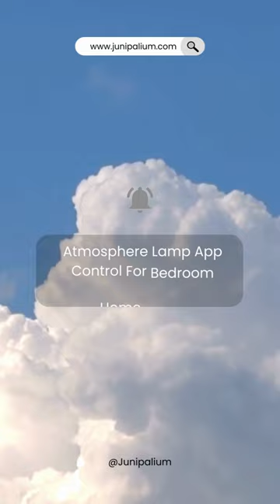2023 New Intelligent G Shaped LED Lamp Atmosphere Lamp App Control For Bedroom Home Decor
2023 New Intelligent G Shaped LED Lamp Bluetooth Speake Wireless Charger Atmosphere Lamp App Control For Bedroom Home Decor

1. Multifunctional Wireless Charging Atmosphere Light: The lamp is not only an atmosphere light but also has 15W fast wireless charging, Bluetooth speaker, music, sleep light, atmosphere light, bedside light, glare effect, Bluetooth audio, clock, alarm clock, and other functions.
2. Comfortable Wake-up Mode: You can customize the sound, volume, light color, and brightness through the APP, and personalize healthy sleep and wake-up routine.
3. Smart Light Control: The smart table lamp supports APP control, voice control, remote control, and button control. Dimmable (1-100% brightness), easily adjust the light color to suit different moods.
4. Dimmable Mood Light: Click the bulb button to switch between 10 light color modes.
5. Perfect Decoration and Gift: The mood light can help you create any mood you want, perfect for bed, bedroom, living room, home, or office decoration.

Product Information:
Color:  black, light grey, white

About power selection:
US: 100-240V (Suitable for North America, Japan, Brazil, Philippines, Thailand and other regions and countries)
EU: 100-240V (Applicable to Germany, France, Netherlands, Denmark, Finland, Norway, Poland, Portugal, Austria, Belgium, Hungary, Spain, Sweden and other EU countries as well as South Korea, Russia)
UK: 100-240V  (Applicable to Hong Kong and UK, India, Pakistan, Singapore, Malaysia, Vietnam, Indonesia, Maldives, Qatar, etc.)

AU: 100-240V  (Applicable to Australia, New Zealand, Argentina, Fiji, Pakistan)

Packing List:

US/EU/AU/UK:

Atmosphere lamp * 1
Conversion plug * 1